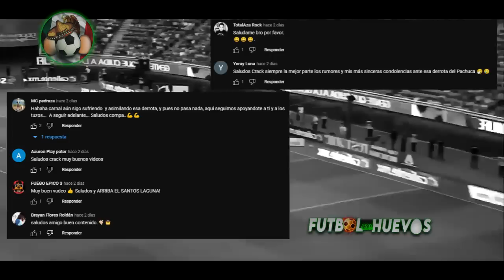¡KEVIN ALVAREZ nuevo REFUERO del AMERICA! ¡CHIVAS OFERTA por CHAVEZ! ¡VIDAL llega GRATIS a TIGRES!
2022
torneo
siguiente torneo
Fichajes pachuca
Refuerzos de pachuca 2023
Fichajes puebla

Mauro Lainez es baja de FC Juárez
José Joaquín 'Shaggy' Martínez es baja de CF Cruz Azul
Primeras dos bajas de CF Cruz Azul:
🇪🇨 Michael Estrada | Tiene que reportar con Deportivo Toluca.
🇺🇾 Gonzalo Carneiro | Tiene que reportar con FC Sion.
Kevin alvarez al america
Luis chavez a chivas
Ramiro funes mori congela renovación ira a river
JAIBER JIMÉNEZ causará BAJA. De cruz azul
Tigres y rayados quieren a janathan dos santos
Robert morales a cruz azul
Arturo Vidal estaría en la órbita de los felinos para el Apertura 2023 El mediocampista chileno es vinculado al equipo que dirige Robert Dante Siboldi
Resumen y goles | Tigres 4-1 Toluca | CL2023 - Cuartos Final IDA | TUDN
Resumen | Santos Laguna vs Monterrey | Liga MX - Clausura 2023Clausura | TUDN México
Resumen | Atlas Vs Chivas | CL2023 - 4tos | TUDN
San Luis Vs America Resumen Y Goles 1-3 | Cuartos de Final Ida Liga MX 2023

Refuerzo de Chivas Alan Pulido posible fichaje con el Rebaño de Paunovic chivas pulido   pocho guzman victor guzmán pollo Briseño Antonio Briseño gol antuna Uriel antuna cruz azul resumen resultado goles jugadas tigres uanl rebaño sagrada Guadalajara Almeyda Club América buscará el fichaje del Papu Gómez, campeón del mundo con Argentina ame papu al ame Alejandro gomez papu Gómez conjunto azulcrema albiceleste Sevilla la liga España coapa águilas aguilas azulcremas águilas 3 millones de euros Roger Martínez, Metalist de Ucrania, Atalanta  Club Pachuca renueva el contrato de Guillermo Almada e despide de la Selección Mexicana mexico México 2026 tuzos César Luis Merlo Diablos Rojos del Toluca Juárez fc juarez fmf diego cocca coca Santos Laguna y Club Pachuca
¡DE VESTIDOR! GOLAZO del ‘Huevo’ | Cruz Azul 0-1 Atlas | CL2023 - REPECHAJE | TUDN